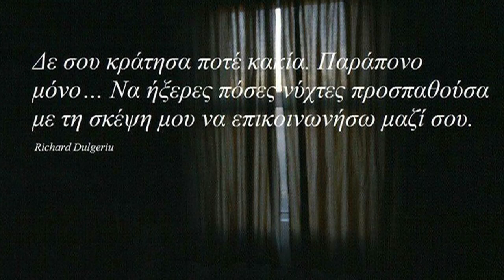Για χάρη σου Γλυκερία HD 720p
Για χάρη σου - 2004
Στίχοι:   Ιωάννα Αντωνοπούλου
Μουσική:   Πόλυς Πελέλης

Στίχοι...
Αδύνατον τα όνειρα να βγουν αληθινά
Κουράστηκα να βλέπω τη ζωή να προσπερνά
Ξημέρωσε και δε με περιμένεις πουθενά
Οι δρόμοι ερημώνουνε καθώς τους περπατώ
Στα χέρια μου το τίποτα κρατώ
Κι εγώ που σ’ αγαπάω φοβάμαι μη μου πεις
Πως τώρα τελειώσαμε εμείς

Εγώ για χάρη σου
Θα ανάβω κάθε νύχτα το φεγγάρι σου
Αγγέλους θα κεντώ στο μαξιλάρι σου
Στον ίσκιο σου επάνω θα πατώ

Σαν γράμμα ξεχασμένο στο συρτάρι σου
Ψυχούλα μου σηκώνω όλα τα βάρη σου
Κι αντάλλαγμα ποτέ δε σου ζητώ

Αδύνατον να μπω στην κλειδωμένη σου καρδιά
Στα μάτια σου σβησμένη της αγάπης η φωτιά
Θυμήθηκες πως έχεις κάποια χρέη από παλιά
Στις τσέπες σου σκισμένα της ζωής μας τα χαρτιά
Στο μέτωπο του χρόνου η χαρακιά

ΠΝΕΥΜΑΤΙΚΑ ΔΙΚΑΙΩΜΑΤΑ
Τα πνευματικά δικαιώματα ανήκουν στις εκάστοτε δισκογραφικές εταιρείες των καλλιτεχνών και στους δημιουργούς τους. Παρακαλώ o οποιαδήποτε δισκογραφική εταιρεία ή οποιοσδήποτε παραγωγός ή καλλιτέχνης δεν συμφωνεί με κάποιο από αυτά, να επικοινωνήσει μαζί μου ώστε να διαγραφεί το video.

Τα βίντεο δεν προορίζονται για παραβίαση πνευματικών δικαιωμάτων . Το ακουστικό περιεχόμενο δεν ανήκει σε εμένα δεν βγάζω κέρδος από αυτό το βίντεο, δεν είμαι κύριος πνευματικών δικαιωμάτων των φωτογραφιών, είναι από το διαδίκτυο.
Είναι καθαρά για διασκέδαση.
Καλή Ακρόαση σε όλους...